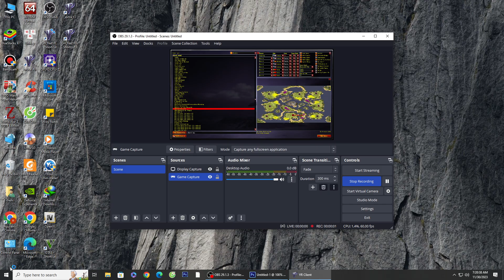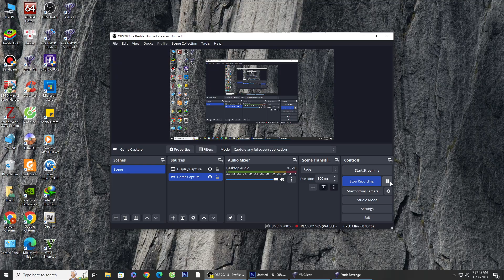Red alert 2 | Extra Hard Ai | island paradice | 7 vs 1